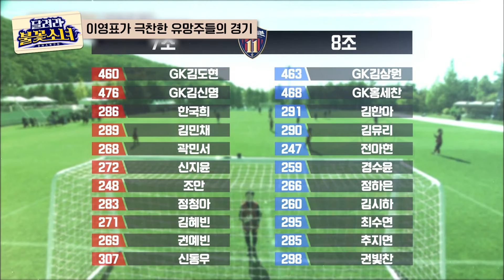[골든일레븐] 원조 불꽃소녀 한국희는 골문을 찢어🔥 레전드 이영표도 깜짝 놀란 여자 축구 유망주의 축구 실력 ㄷㄷ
"랜선 이모/삼촌 될 준비 완료👀
조카들은 공만 열심히 차⚽🦶
응원은 우리가 할게💨

11월 23일 [토] 오후 5시 50분 tvN에서 첫 방송!!